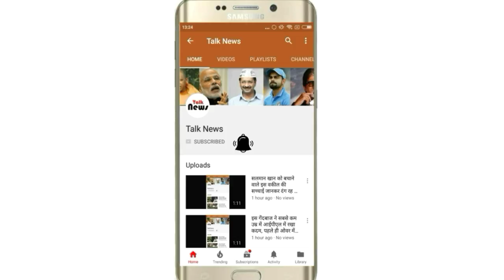बॉलीवुड की ये 3 अभिनेत्रियां , सलमान खान से शादी करने का दम रखती है